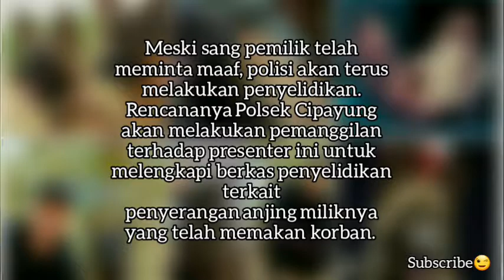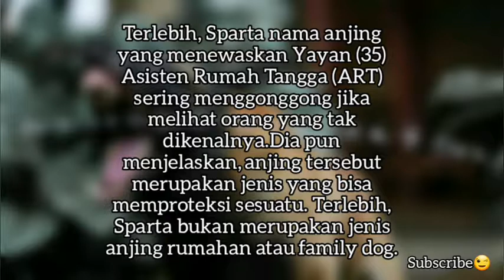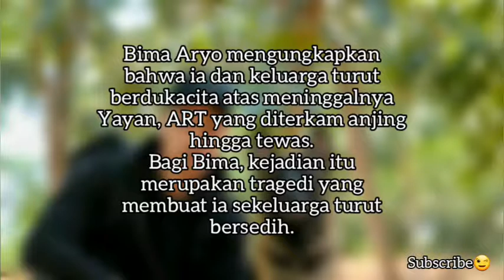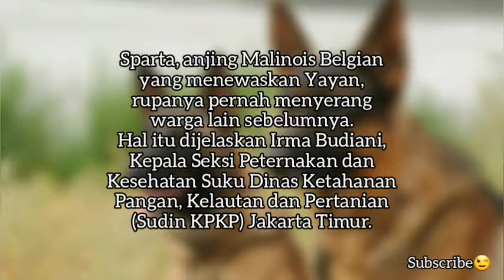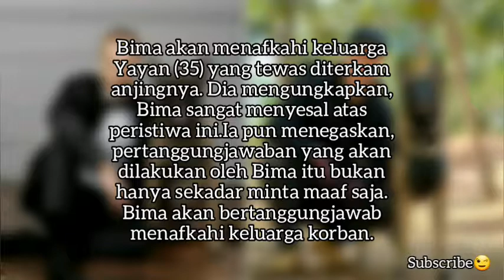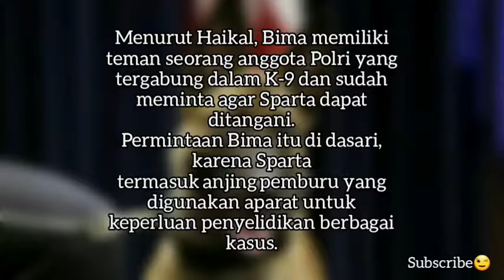7 FAKTA KEJADIAN ANJING BIMA ARYO YANG MEMAKAN KORBAN HINGGA MATI!